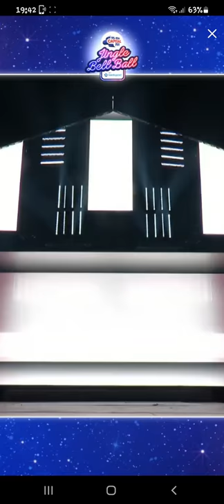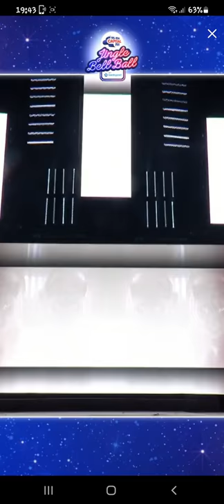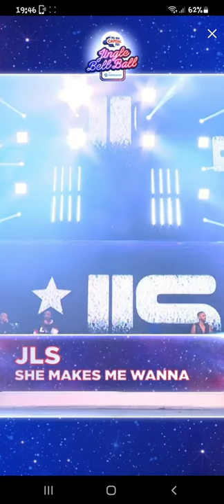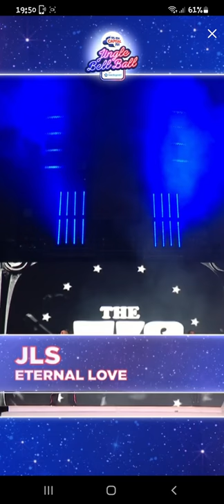JLS @ Capital's Jingle Bell Ball (Screen recorded)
Missed JLS on CJBB, I screen recorded it!